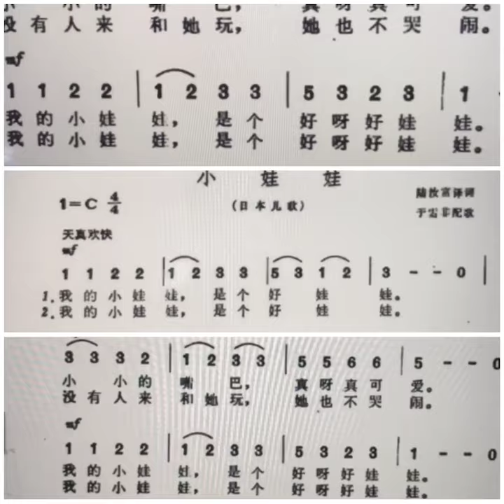女聲三重唱 日本兒歌 小娃娃